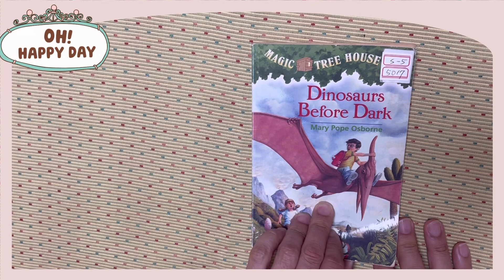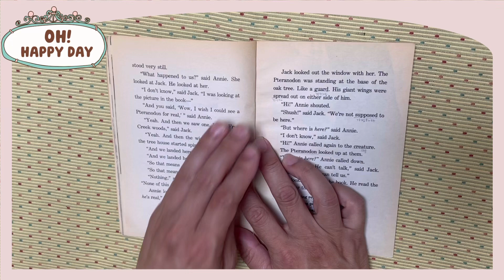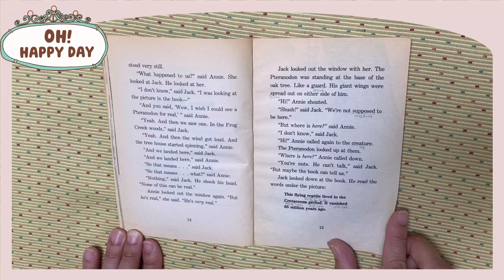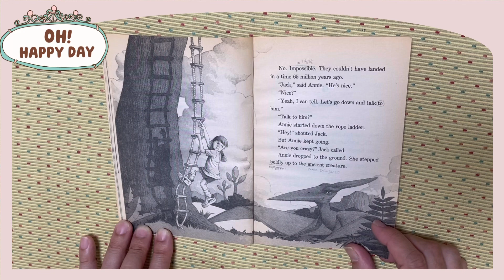S5 5017 Dinosaurs Before Dark Ch 3